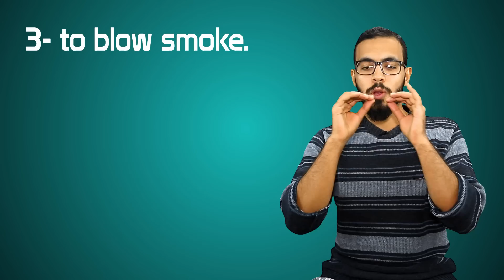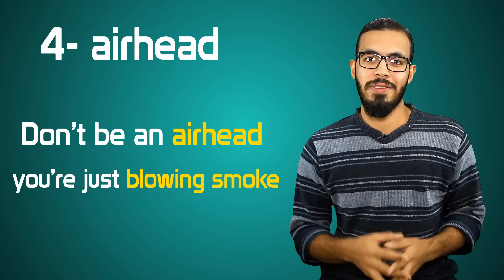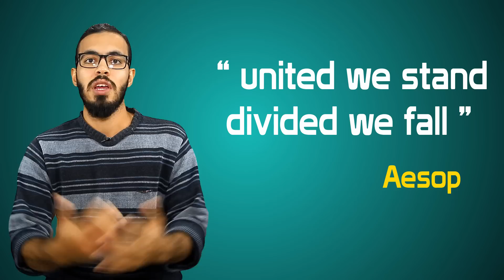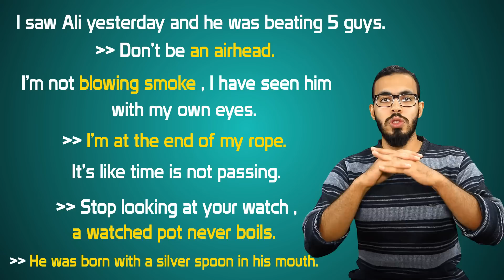شرح 5 idioms جداد في اللغه الانجليزيه ( 2 )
ان شاء الله النهاردا هنكمل الـ idioms اللي عملنا عنها درس عنها من قبل , و الحقيقه أنا أنبهرت لما لقيت ان الدرس عجبكم وان شاء الله كل فتره نعمل فيديو عن شوية idioms . والنهاردا هنتكلم عن 5 idioms في اللغه الانجليزيه.

 ولو انت أول مره نسمع عن الـ idioms ومش مستوعب , فاحنا عملنا فيديو قبل كدا فيه شرح مفصل لغيه هي الـ idioms ؟ وليه لازم نعرفهم ونستخدمهم ؟

النهاردا هنشرح الـ idioms دي :
born with a silver spoon in your mouth
to be at the end of one's rope
to blow smoke
airhead
a watched pot never boils
وان شاء الله موضحين شرح ومعني كل idiom من دول